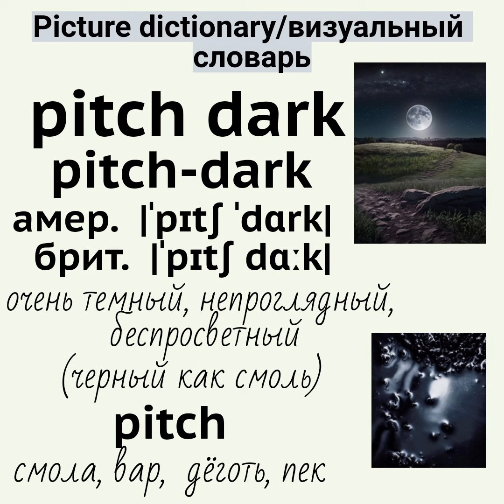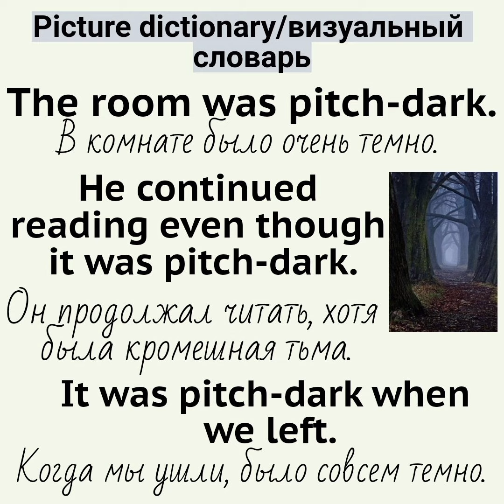Picture dictionary/визуальный словарь👉pitch-dark